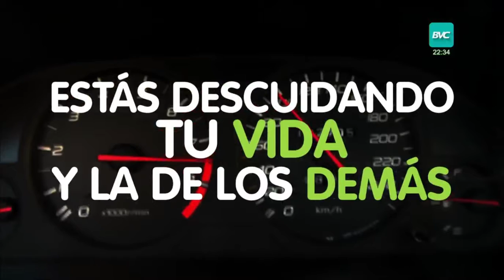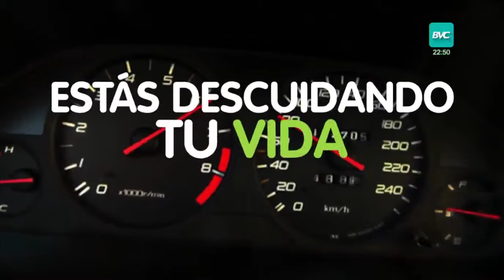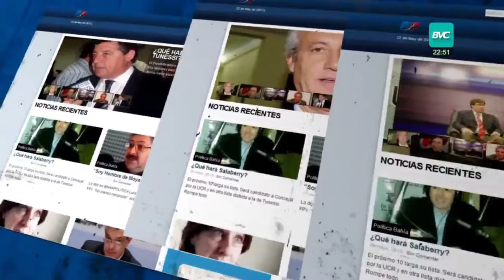Bahía Política (PROGRAMA COMPLETO) 15/11/2018